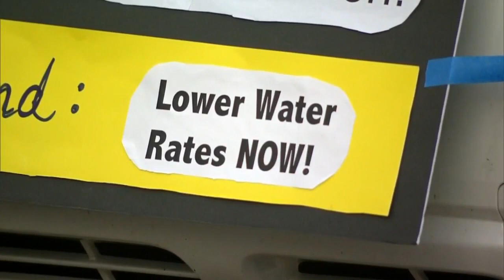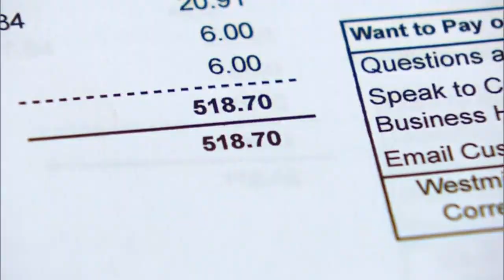Westminster Residents Fight Rising Water Rates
Residents filled the Westminster City Hall parking lot on Monday to protest sky high water rates.